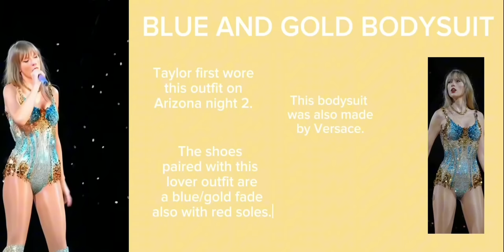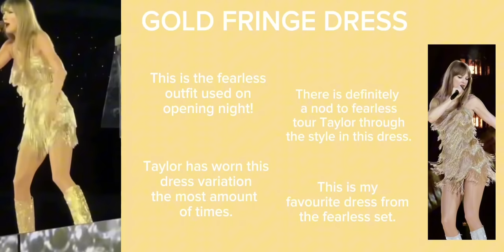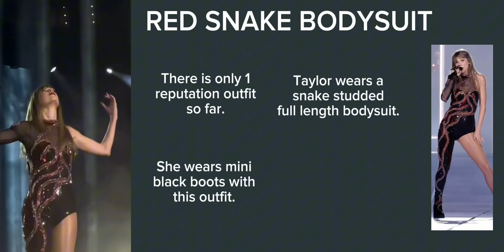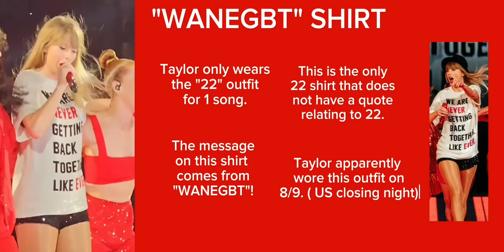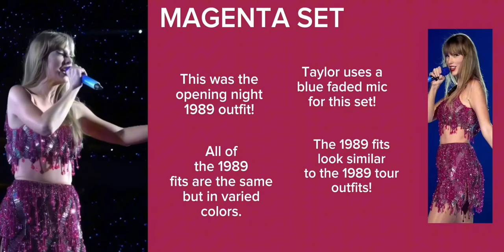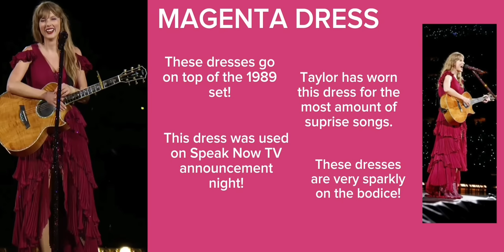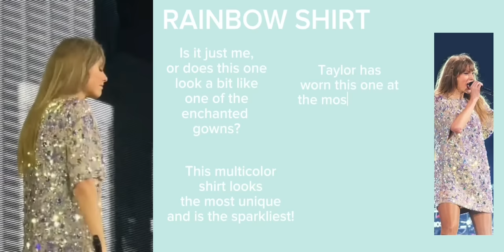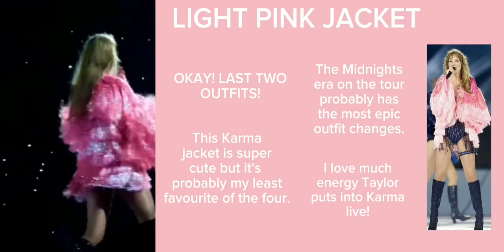EVERY OUTFIT that TAYLOR SWIFT has worn on THE ERAS TOUR || taylorswiftontour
Every outfit Taylor has worn on the Eras Tour SO FAR!

These are all the outfits she has worn on the US/Mexico Eras shows! Hopefully I can make an updated one of these after the international tour! 🐍💗🌎

All of the facts stated in this video are what I have gathered off the internet from multiple sources and polls. Feel free to kindly correct me if I'm wrong!

0:00 Intro
0:03 Lover
2:01 Fearless
3:00 Evermore
4:00 Reputation
4:22 Speak Now
6:20 Red
7:59 Folklore
9:37 1989
10:57 Suprise Songs
12:16 Midnights
16:27 Outro

ALL TOUR VIDEOS AND PHOTOS ARE NOT MINE. BACKROUND MUSIC IS BY TAYLOR SWIFT.

Video editing and compilation was done by me.